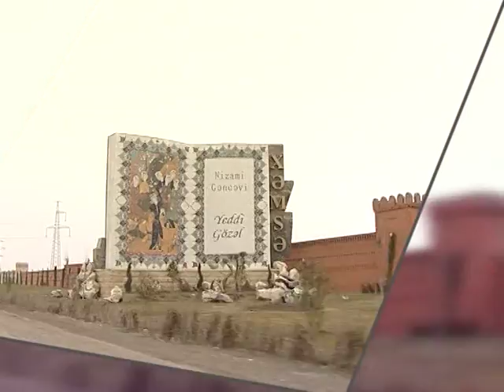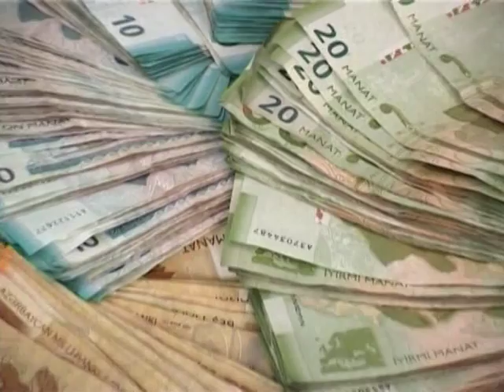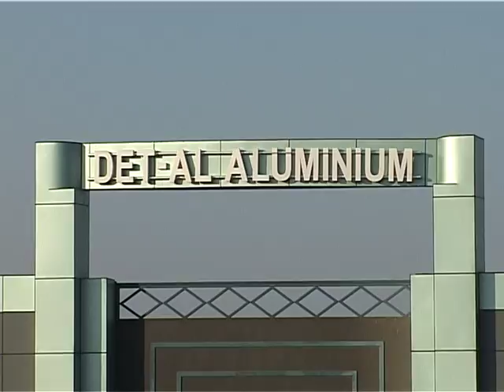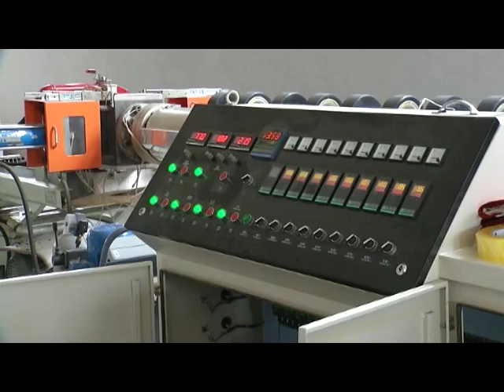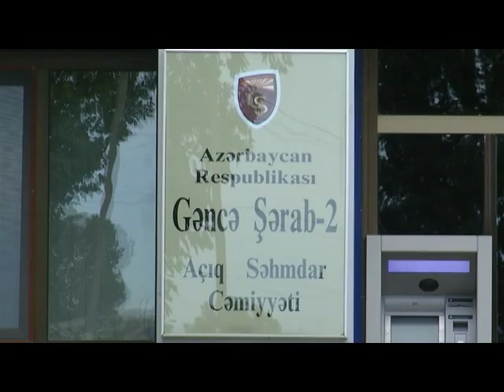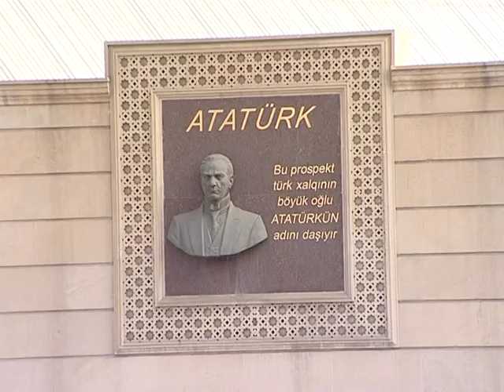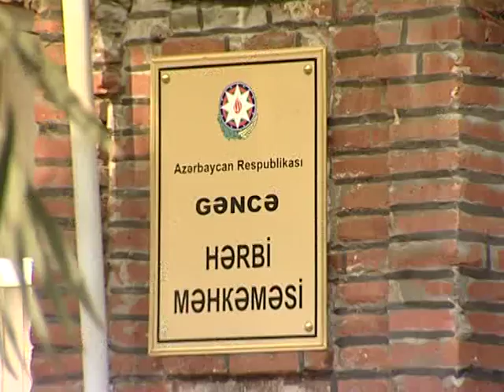2013-cü il hesabati-Birinci hisse